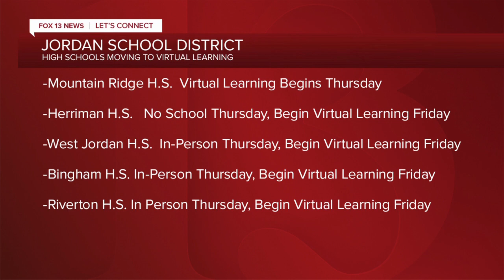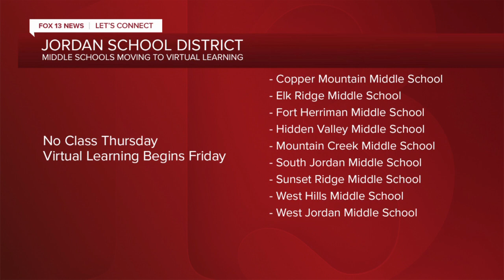14 Jordan School District schools close after COVID-19 outbreaks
14 Jordan School District schools close after COVID-19 outbreaks